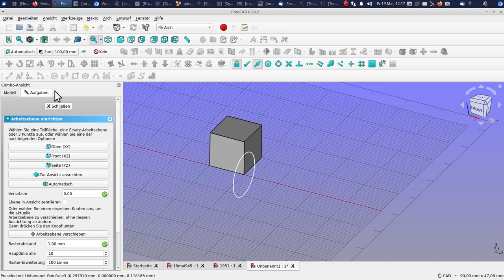freecad "verbundene" skizze verschieben, drehen. anleitung darft arch sketcher paretdesign